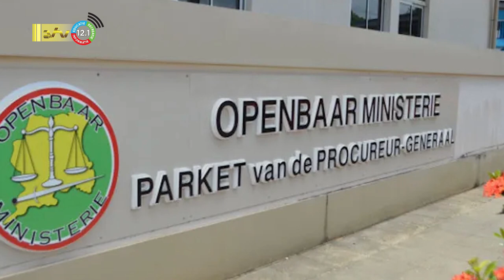12 12 2022 Korte berichten: Interpol, Opstelwedstrijd, Saamaka Wosu